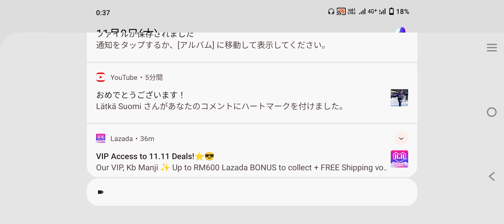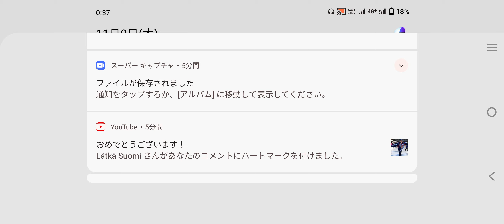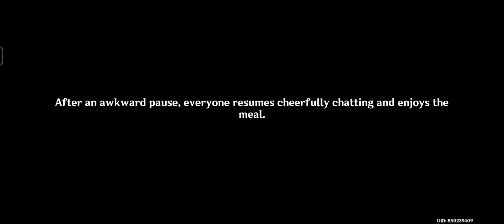eula story quest:The Spindrift Shall Never Return to the Sea. part 2